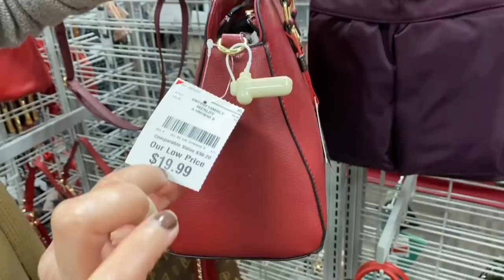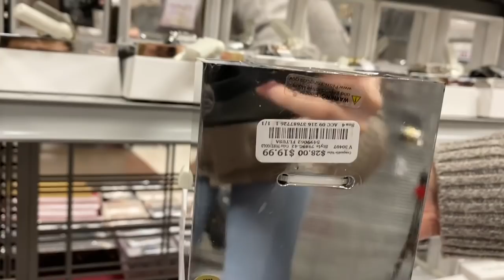BURLINGTON | ANO NUEVO DESCUENTOS NUEVOS 😳😱 JOYERIA, BOLSAS, BLUSAS! MARCAS CON ETIQUETAS ROJAS🔴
Hola amigos, bienvenidos a mi canal Negocios con Maria! 💐🌺